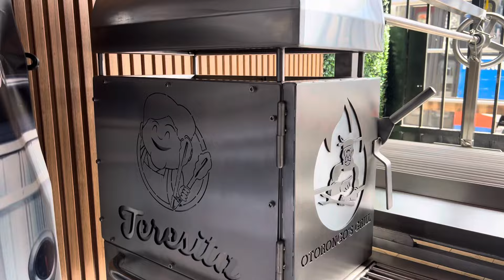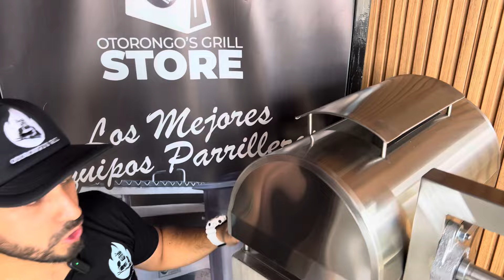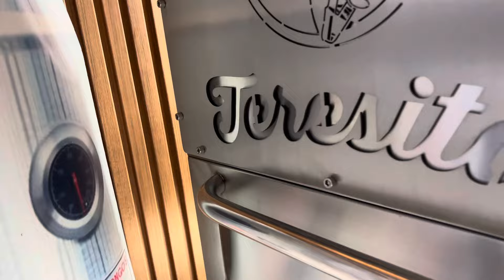La Parrilla más Poderosa del Perú para Teresita Food Truck 🔥